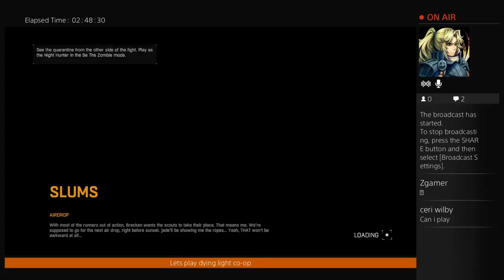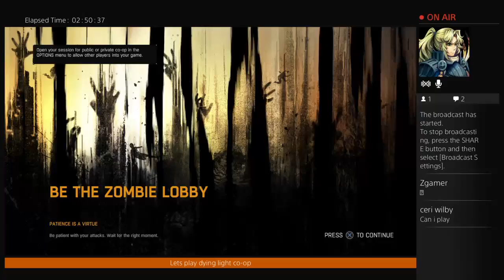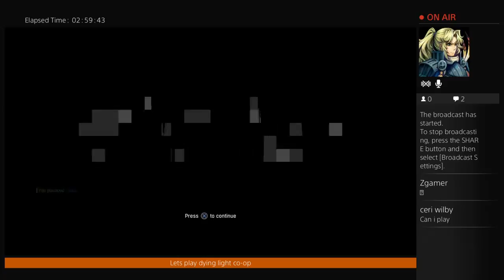Lets play Dying light for the first time co-op